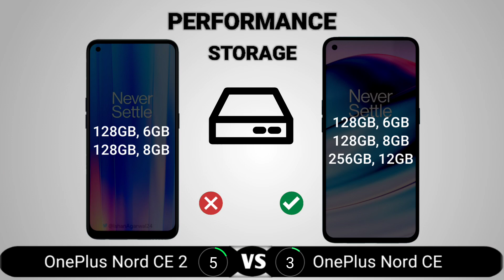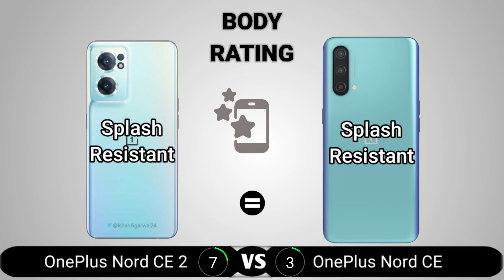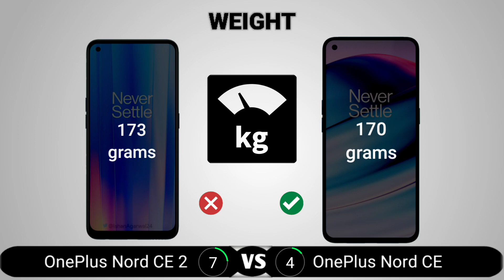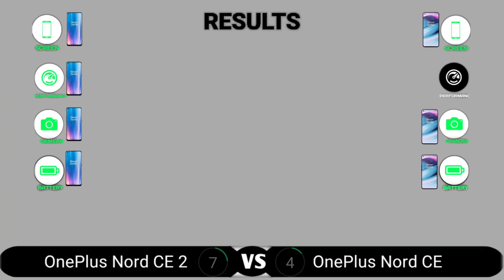OnePlus Nord CE 2 vs OnePlus Nord CE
OnePlus Nord CE 2 vs OnePlus Nord CE comparison. In this video, we compared the OnePlus Nord CE 2 5G and the OnePlus Nord CE 5G. The areas we covered in the comparison video include the display, performance, camera, battery, body, features, and price. At the end of the video, we crowned one device the king which means it is the better one to buy.